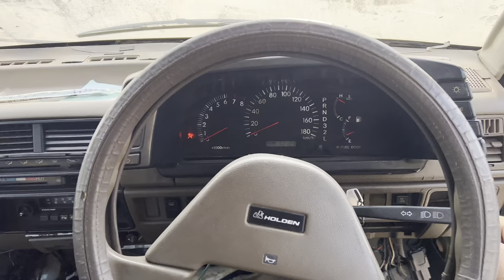Vlog 24.12.2022 | Projects